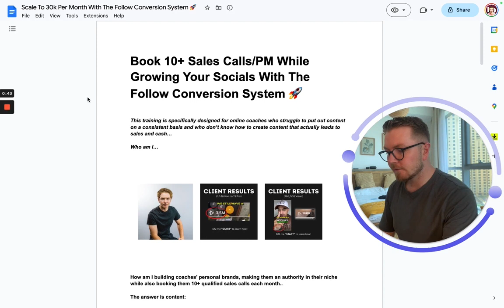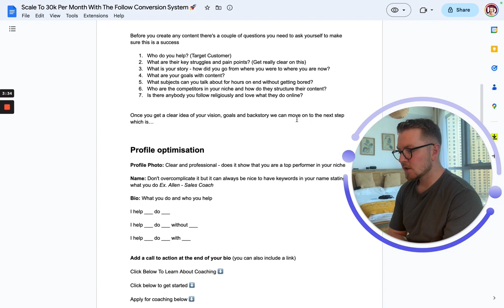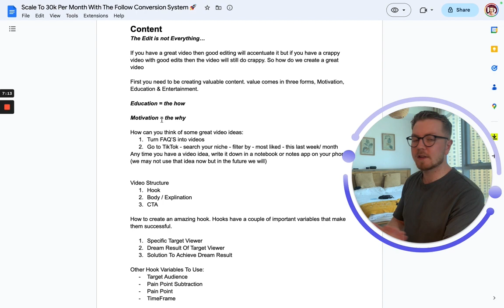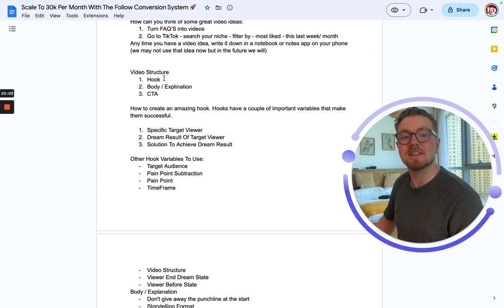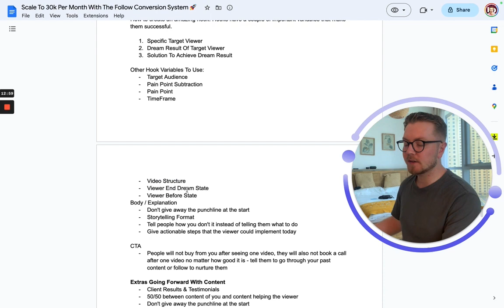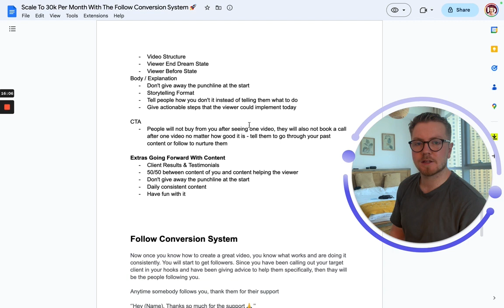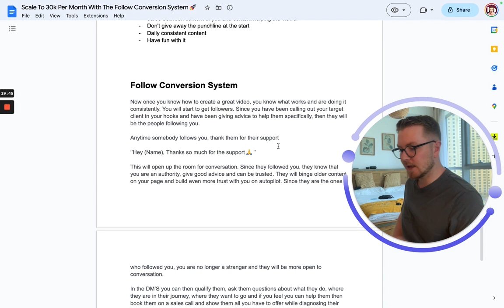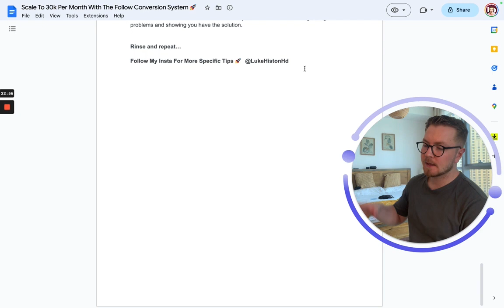How To Book 10+ Sales Calls Per Month & Gain 100 Followers A Day - The Follow Conversion System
If you want to book 10+ qualified sales calls each month while skyrocketing your insta and personal brand - Apply for coaching

Or